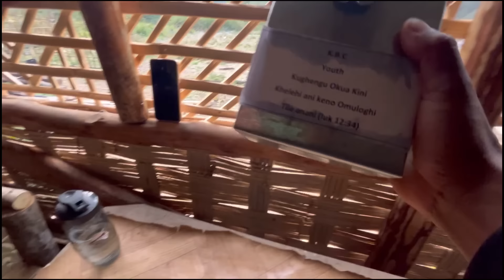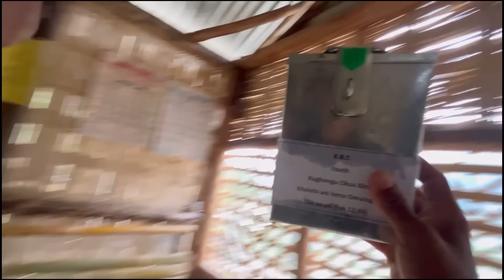Na’simang Chingni Love Story Ko Kna’genma || Garo Vlogs || Vlog_281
garo Vlog
garo comedy video
garo video
garo comedy
garo news
garo songs
garo album
garo film
garo short film
garo vlogger
garo life
garo funny video
garo viral video
achik video
achik news
achik vlog
achik kobor
achik daily news
achik film
achik short film
achik songs
achik comedy video
achik viral news
daily vlog
my first vlog
mijalni Pante bisa
angkur marak
village life vlog
village life
village vlog